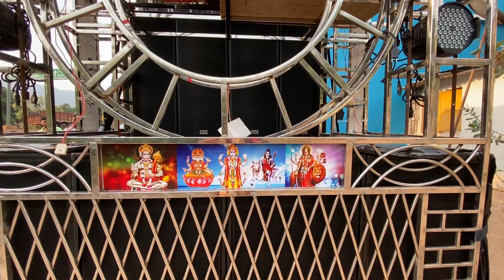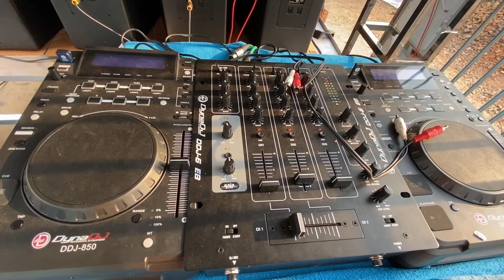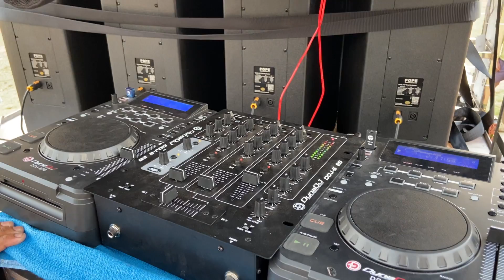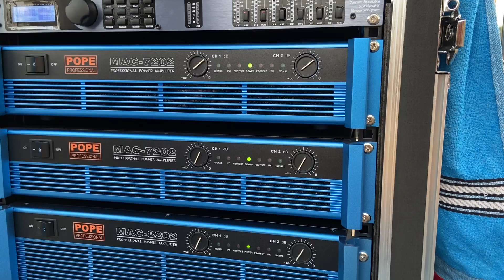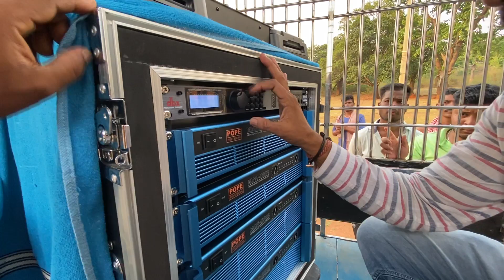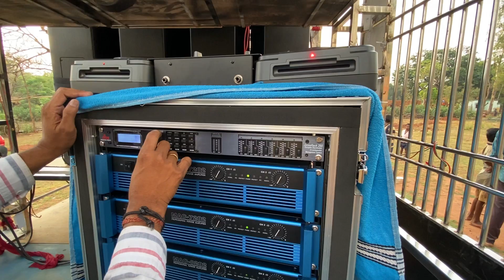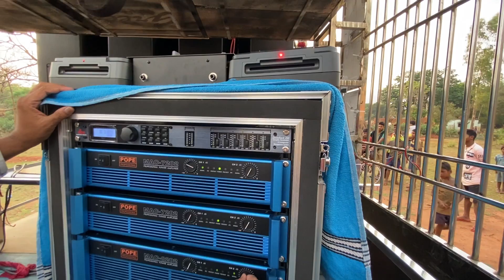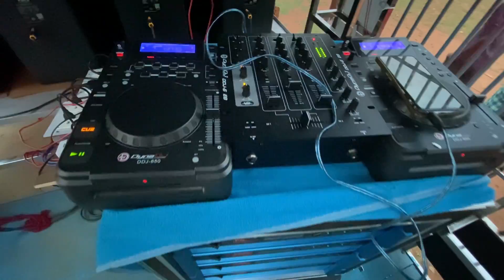POPE PROFESSIONAL DJ SETUP TOUR || RAUNAK DJ KEONJHAR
DJ SETUP TOUR || RAUNAK DJ KEONJHAR